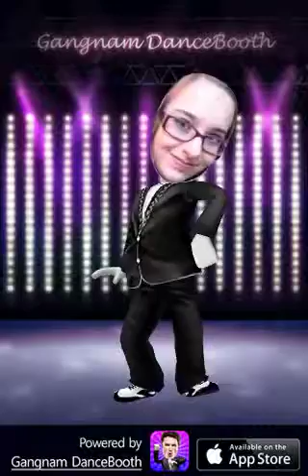Riley Dancing Gangnam style